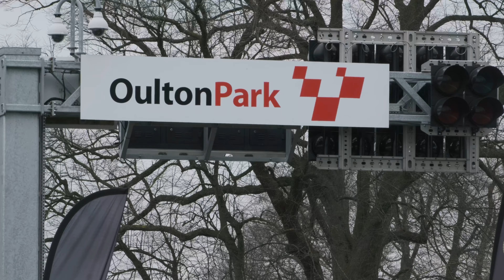British GT debut | Oulton Park | April 2023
British racing driver Zac Meakin made his British GT debut at the first round of the 2023 British GT Championship, competing alongside Dan Vaughan in the Team Parker Racing team.